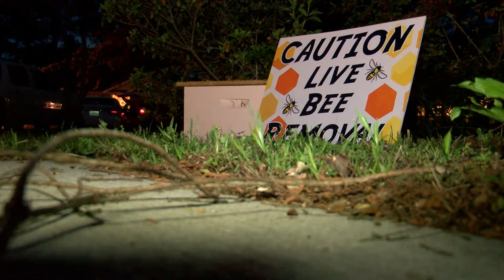VIDEO: UPDATE: Beekeeper explains "mystery bee box" left in Fairhope family's yard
The box was found outside a home in the Quail Creek subdivision Wednesday.